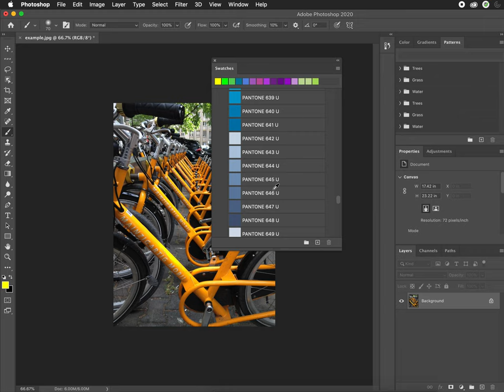Saving Swatches Using .ACO Files in Photoshop